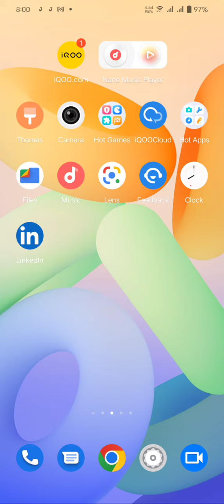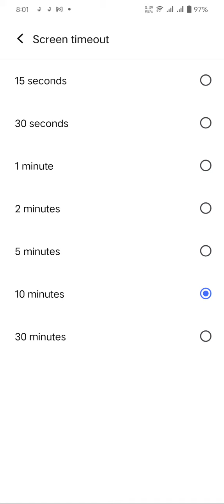sleep time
Auto screen lock time Setting in Vivo T2 , Vivo T2 sleep time setting enable kaise karen

Automatic lock setting in Vivo T2 ,
Auto lock screen time setting in Vivo T2 ,
Sleep time setting in Vivo T2 ,
Automatic sleep time setting in Vivo T2 ,
Vivo T2 mein automatic screen lock setting kaise karen,
Screen lock setting in Vivo T2 ,
Vivo T2 mein auto screen off time Kaise change Karen,
Auto screen off time setting in Vivo T2 ,
Vivo T2 screen lock setting,
Sleep time setting Kaise change Karen in Vivo T2 ,